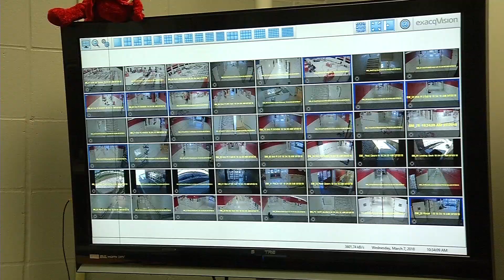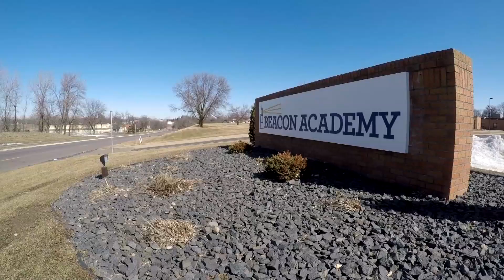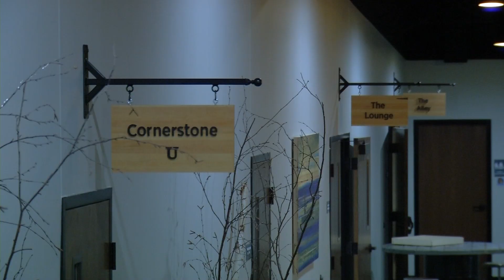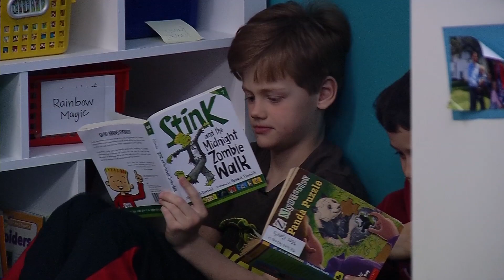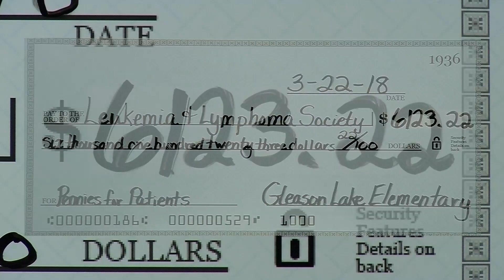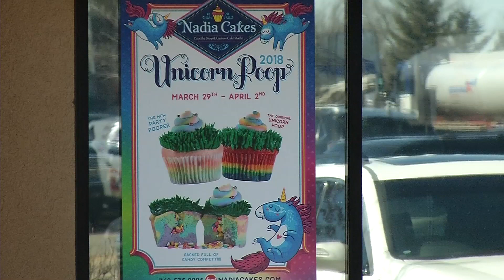CCX NEWS AC 4P 20180329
NEWS
School safety plan
Home invasion update
House fire
CornerStone Church
Potato skins
Teen Volunteers/Youth in Government
School Spotlight: Gleason Lake Elementary
SPORTS
Champlin Park baseball preview
Totino Grace baseball preview
FINAL SEGMENT
April Fools cupcakes